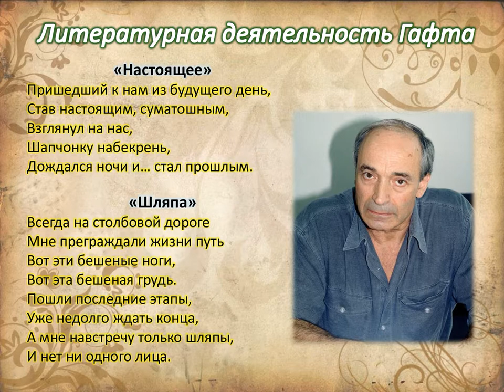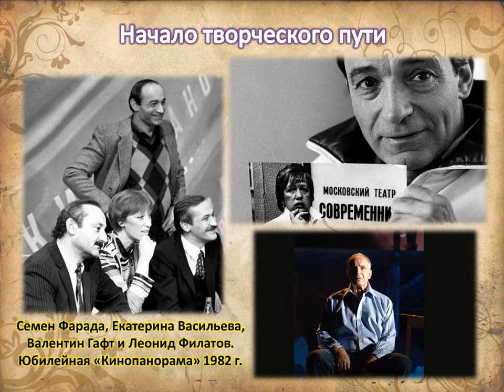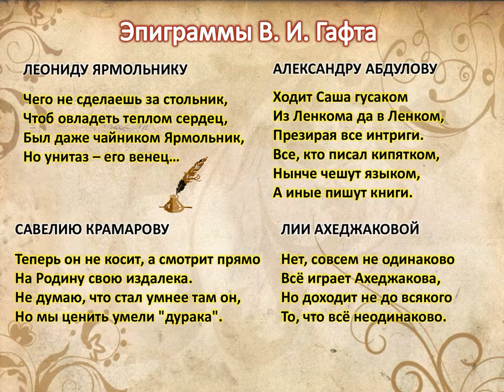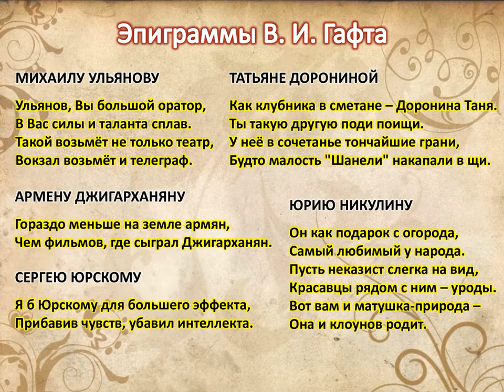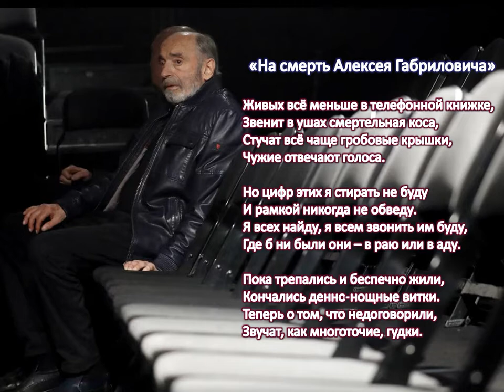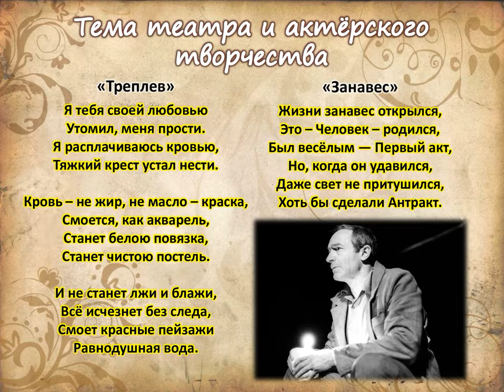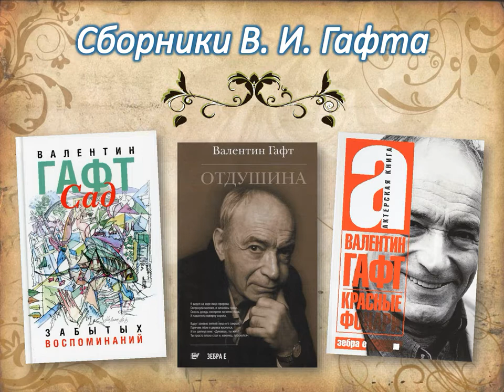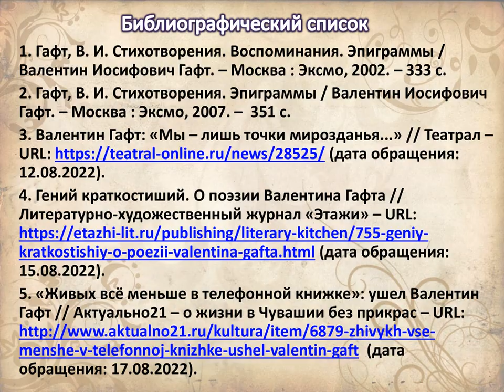Мир поэзии Валентина Гафта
Центральная городская библиотека им. М.В. Ломоносова предлагает читателям познакомиться с творчеством Валентина Гафта. Знаменитый актер известен не только как автор эпиграмм, но и как мастер лирических и философских стихотворений. Больше интересных мероприятий на нашем сайте Библиотеки Архангельска